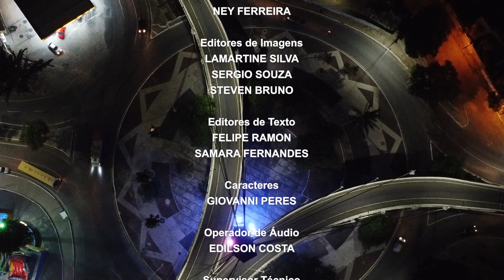Borborema Notícias na íntegra - 16/09/2024